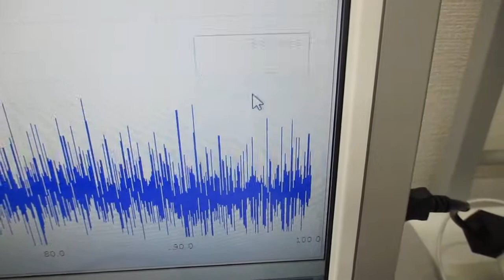対象を伝搬する超音波の伝搬制御実験（表面弾性波の相互作用）